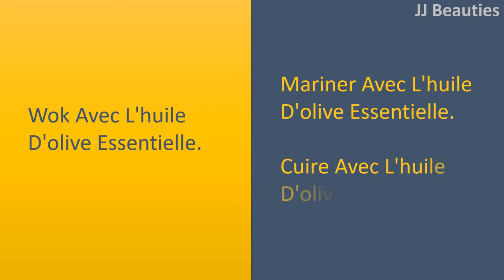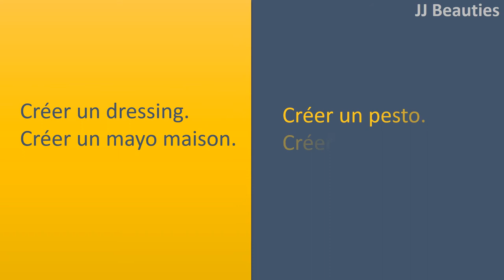L'huile d'olive pour l'alimentation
Comment ajouter de l'huile d'Olive essentielle pour votre régime alimentaire.

l'achat de l'huile d'Olive essentielle.
Buy essentiel extra vierge huile d'olive (EVOO).
Acheter ou pure "régulier" essentiel de l'huile d'olive.
acheter l'huile d'olive essentielle de lumière.

l'intégration de l'huile d'Olive essentielle à l'intérieur de votre cuisine et la pâtisserie.
wok avec l'huile d'olive essentielle.
mariner avec l'huile d'olive essentielle.
cuire avec l'huile d'olive essentielle.

l'intégration de l'huile d'Olive essentielle dans les vinaigrettes et les trempettes.
Créer un dressing.
Créer un mayo maison.
Créer un pesto.
Créer un dip.